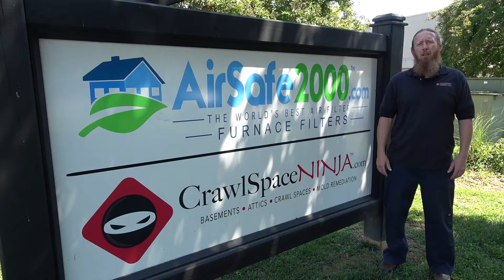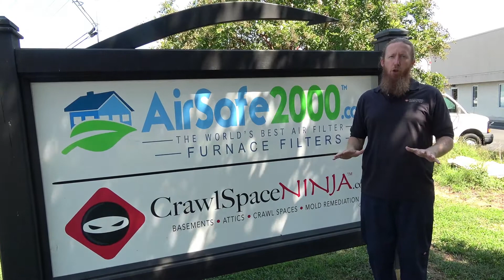Can My AC Control Crawl Space Humidity | Crawl Space Humidity Problems | High Humidity in CrawlSpace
Have you been told that your home's HVAC system will control crawl space humidity? Is that possible? After all the HVAC system does lower humidity but is it a good idea to make it take care of the crawl space too?